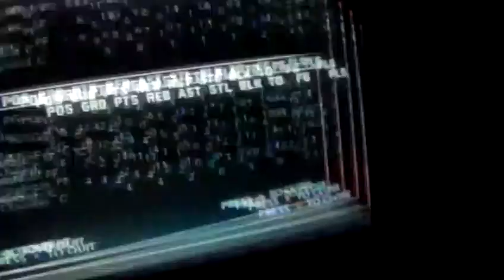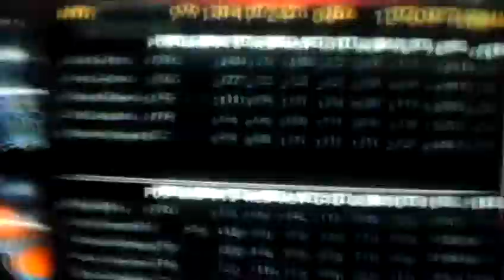May 24, 2012 3:25 AM